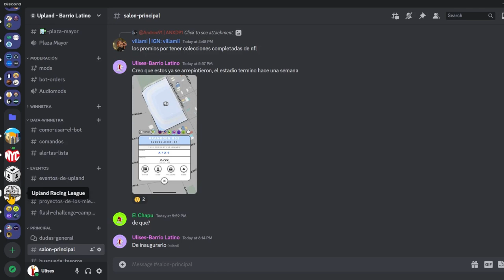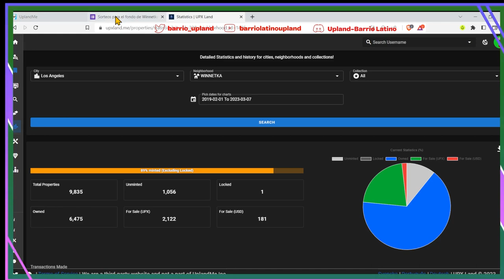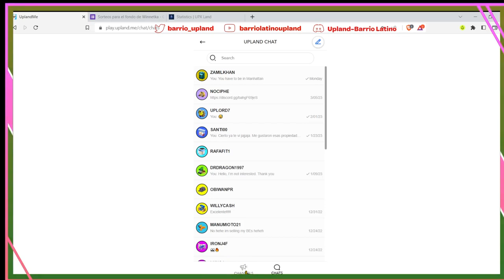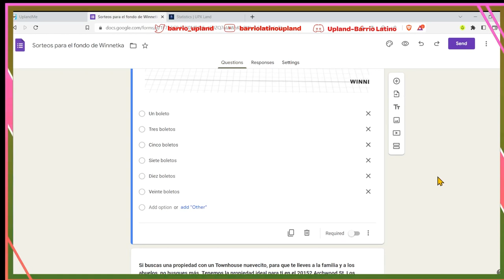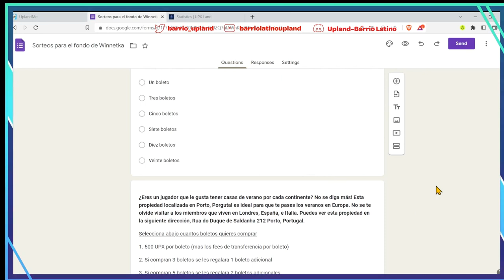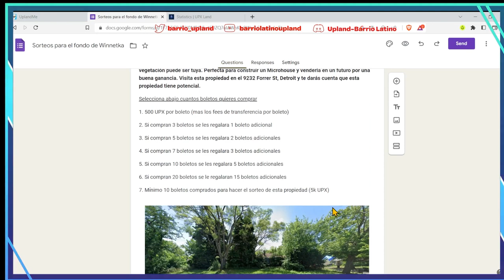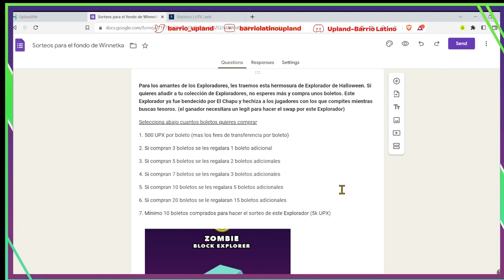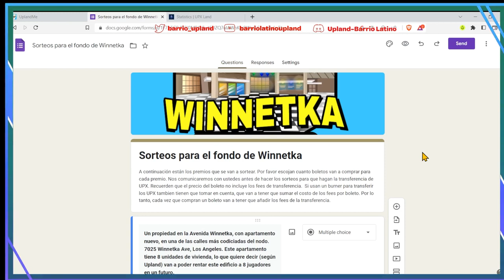Sorteos para la promoción del Nodo de Winnetka!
Necesitamos ayuda de la comunidad para poder recaudar 150k UPX. Estos UPX ayudaran a que podamos ser patrocinadores del server del URL durante 6 carreras de autos dentro de Upland. Puedes ayudarnos al comprar boletos para los diferentes sorteos. Si aun no tienen propiedad en Winnetka, esta es una buena forma de conseguir una propiedad en Winnetka.

Aquí les dejo el link para el formulario de los boletos